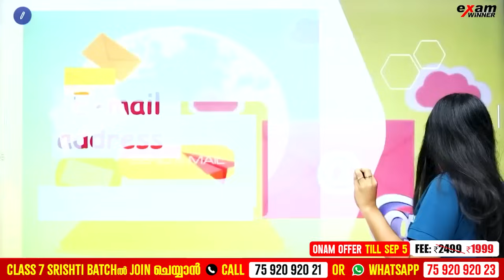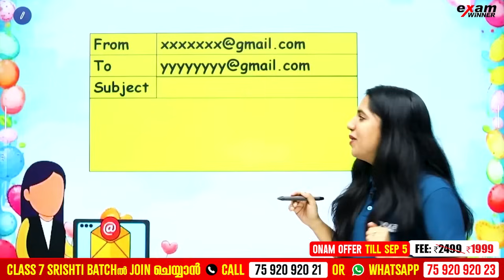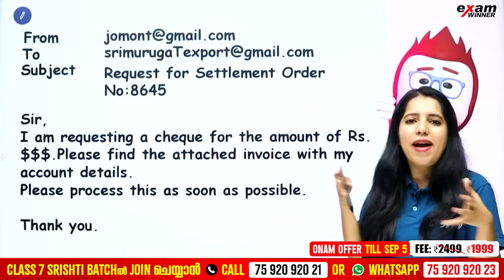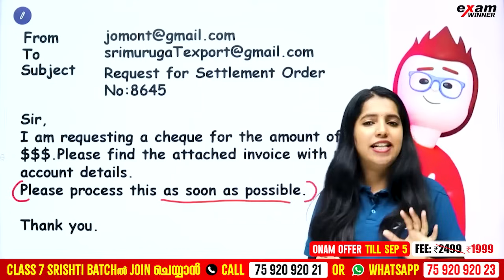Class 7 English | How to Write an E- Mail | English Onam Exam | Exam Winner Class 7